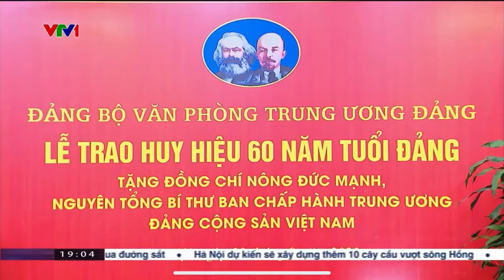Trao Huy hiệu 60 năm tuổi Đảng tặng nguyên Tổng Bí thư Nông Đức Mạnh